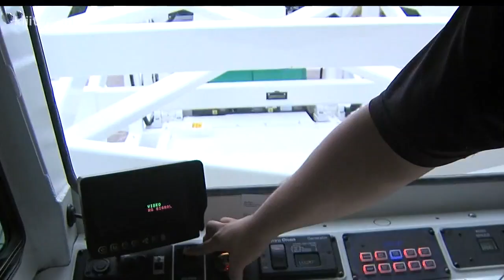Valero donates to CCPD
The Corpus Christi Police Department received a significant gift Tuesday that will put them above everyone during major events in the city.